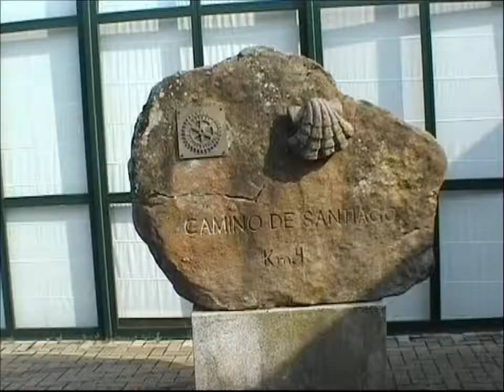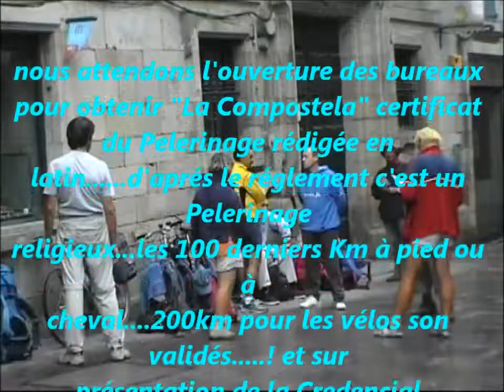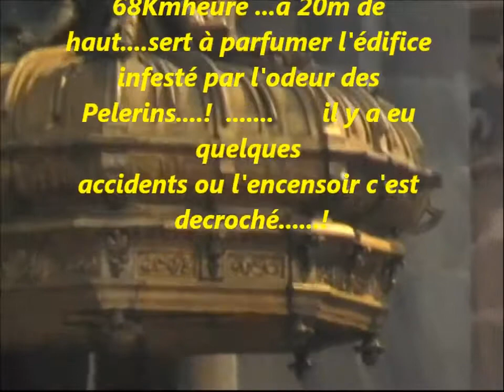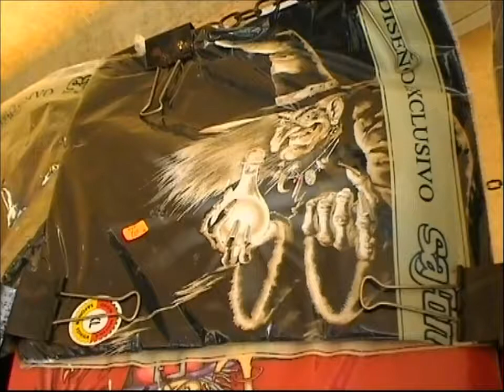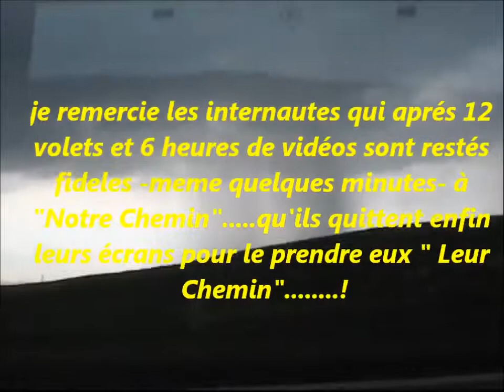NOTRE CHEMIN(12 FINAL-)ST JACQUES -FISTERRA-CATHEDRALE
cette derniére courte étape nous améne à la CATHEDRALE aux bureaux de LA COMPOSTELLA et à FISTERRA lieu ou la barque de l'apotre s'echoua. final en apothéose avec LE BATAFUMEIRO l'encensoir qui purifie les pelerins.